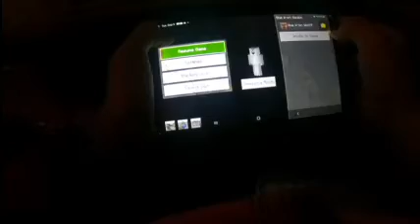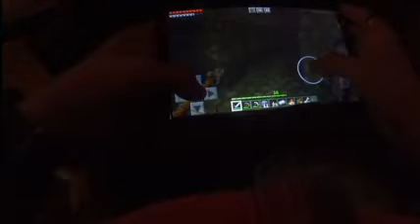JUFAFW Sept. 23-2 UNEDITED